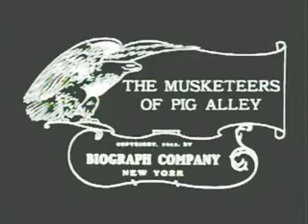The Musketeers of Pig Alley (1913)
The Musketeers of Pig Alley.
by D.W. Griffith

The title, is Probably an Americanization of the French, Les Mousquetaire de Pigalle, This is one of the better Griffith shorts. Made in 1913, it has a lovely performance by Lilian Gish which should remind you why she became a great star. Harry Cary who later did unbelievable stunts for John Ford and other Western directors is also in the picture. He is the tough looking gang member. Notice the interesting crowd scenes in the alley and on the street where every member of the crowd has a part to play. With Griffith pictures, always look fr the AB which protects their copyright. Also notice the clear suggestion of corruption in the police at the end.

Run time 16:53